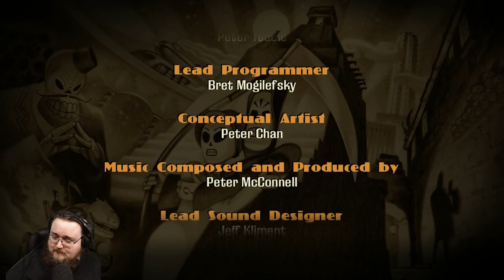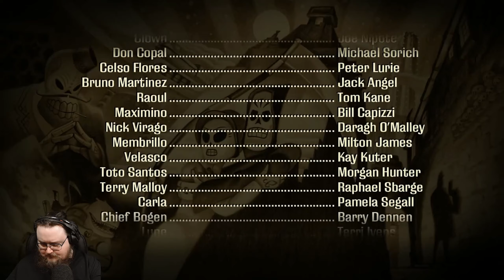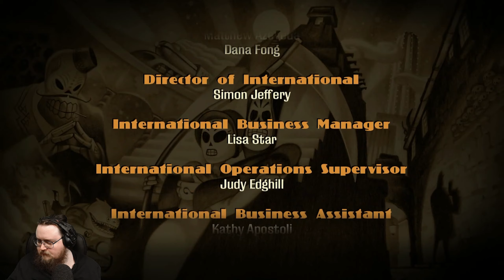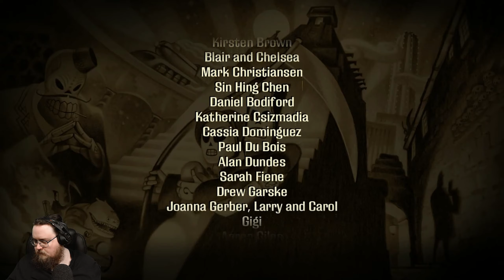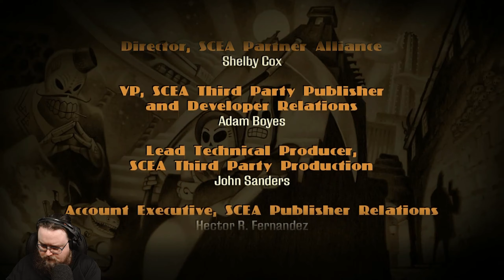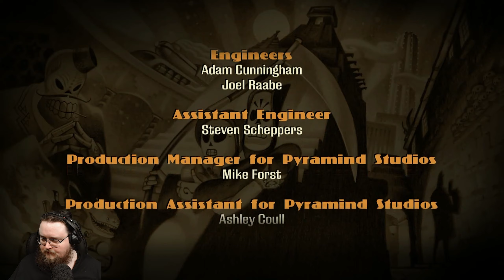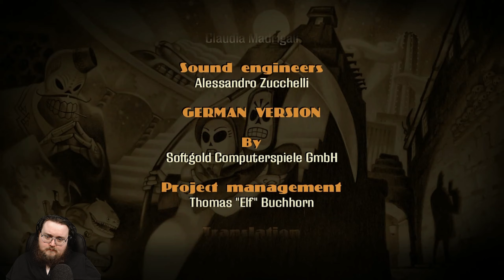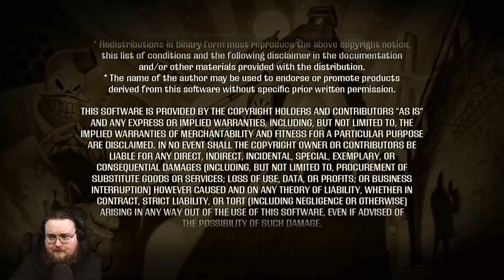Let's Play Grim Fandango Remastered (PC) - Part 17 - ArahorPlays